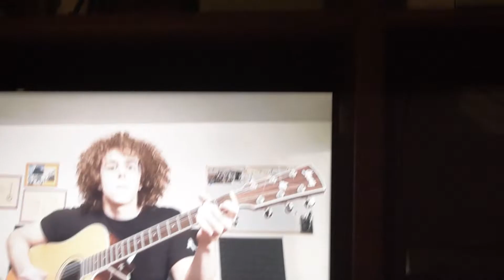Arrosticini, Frankenstein Jr. e Blues | Still a Fool Band | Weekly Vlog #02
In questo video continuiamo a parlare dell'inedito che stiamo scrivendo!